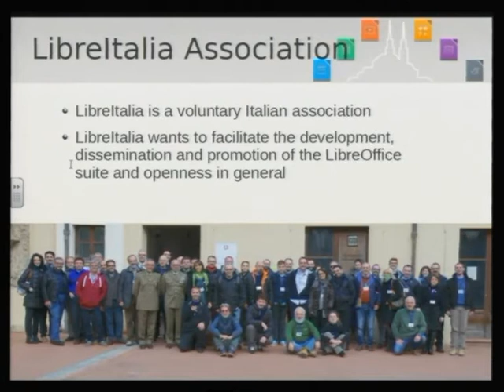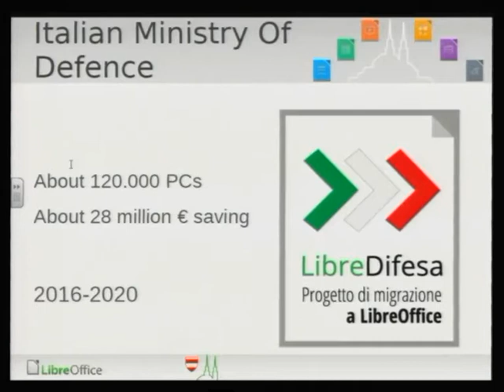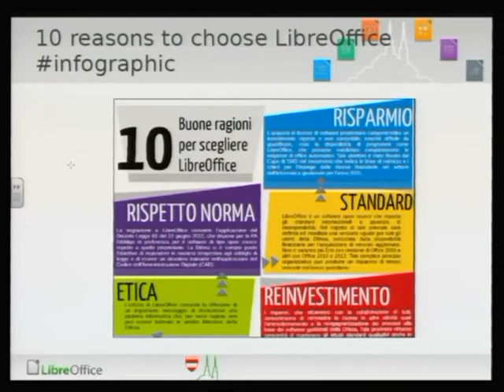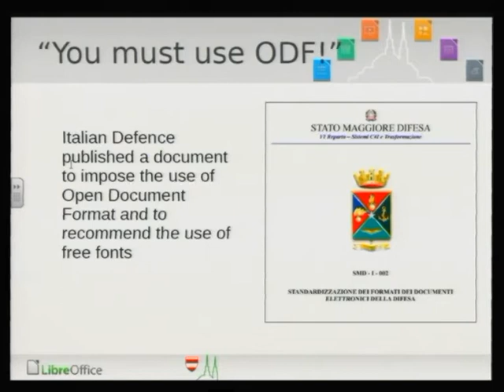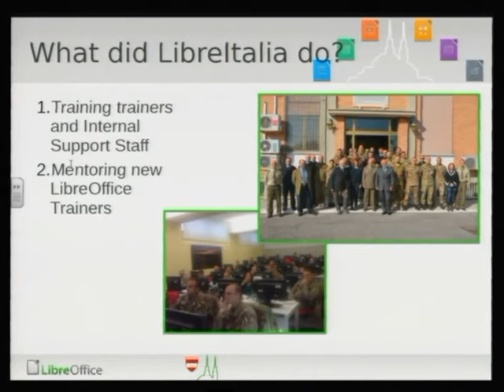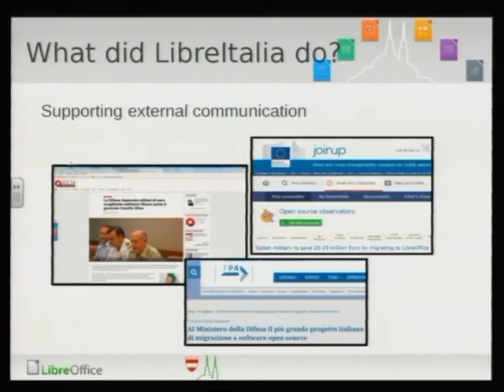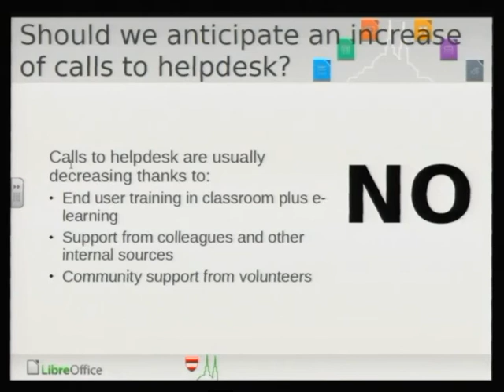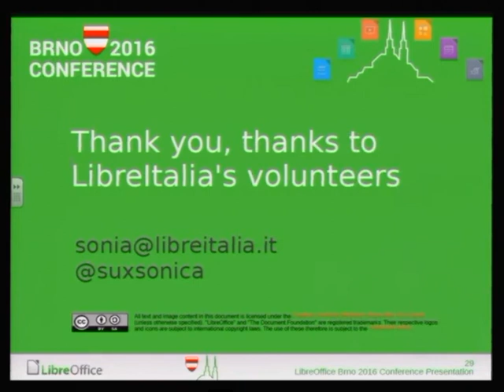LibreOffice Conference 2016: LibreDifesa: Italian Defence chose LibreOffice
A presentation from the LibreOffice Conference 2016 in Brno, Czech Republic. Presenter: Sonia Montegiove